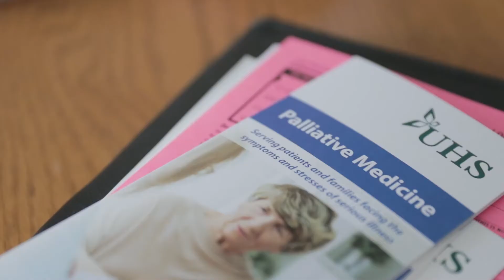Emily Tier: CCPA alumna and changemaker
Emily Tier empowered herself as a grad student at Binghamton University, transitioning from an internship at United Health Services  (UHS) to a full-time job working in the field of palliative medicine.